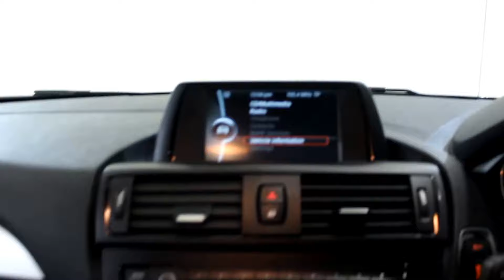BMW 1 SERIES 1.6 116I SE 5DR 135 BHP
BLACK WITH BLACK UPHOLSTERY CLOTH + AIR CONDITIONING + BLUETOOTH + MULTI FUNCTION WHEEL + RADIO/CD + ALLOY WHEELS
BluePerformance, ES, EfficientDynamics, some of our cars will have Sat Navigation, Sunroof, Leather, Bluetooth and Cruise.